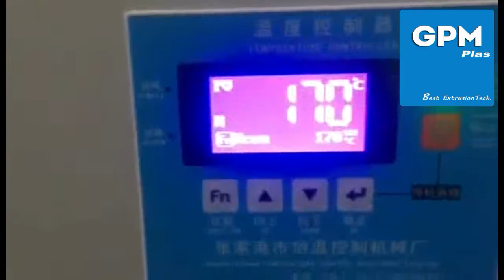Pvc Foam Board Extrusion Line PVC Foam Board Machine(In India)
Reed  lee

GPM specializes in producing high-quality plastic extrusion lines, the company's technology from France.